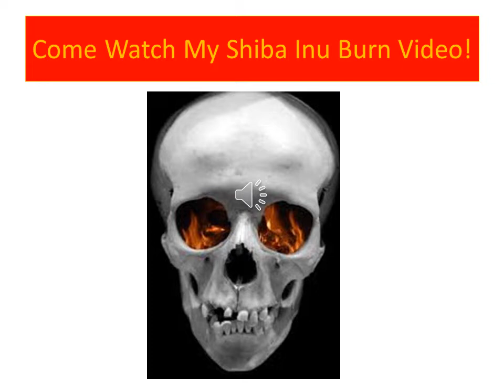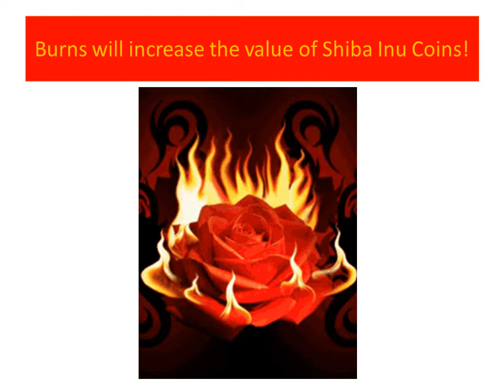Come Watch My Shiba Inu Burn Video!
I'm addicted to buying Shiba Inu Coins!

I'm also addicted to reducing the overall Shiba Inu Coin Supply!

I am part of the Shib Army and Community!

I am creating burn videos to help in the burning process!

I'm very excited about the Shiba Inu Ecosystem!